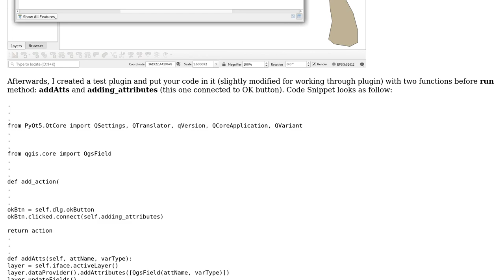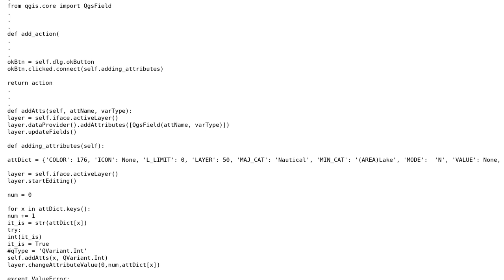GIS: QGIS Python, adding attributes and populating the fields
With thanks & praise to God, and with thanks to the many people who have made this project possible! | Content (except music & images) licensed under CC BY-SA | Music | Images & others | With thanks to user xunilk user PolyGeo user ajmcgraw and the Stack Exchange Network Trademarks are property of their respective owners. You are responsible for your own actions.